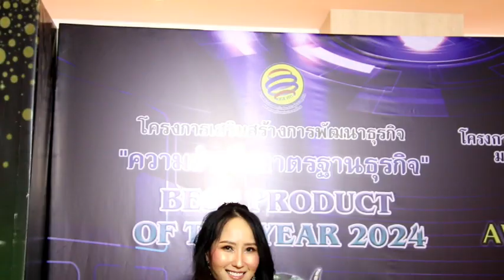Ch8 คุณเฌอมาลย์ เรียนวิริยกิจ แบรนด์เชริสเซ่ คอลลาเจน เข้ารับรางวัล Best Product of the year 2024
✅คุณเฌอมาลย์ เรียนวิริยกิจ แบรนด์เชริสเซ่ คอลลาเจน เข้ารับรางวัลที่สุดแห่งปี Best Product of the year 2024

เรียกได้ว่า เป็นนักธุรกิจหญิงคนเก่งที่น่าจับตามองมากๆเลยหล่ะค่ะ สำหรับ คุณเฌอมาลย์ เรียนวิริยกิจ CEO แบรนด์ Cheryses’collagen (เชริสเซ่ คอลลาเจน) แบรนด์ที่กระแสตอบรับดีมากๆ และอินเกรเดียน สารสกัดที่นำเข้ามา จนเป็นที่บอกต่อ ล่าสุดได้รับการเสนอชื่อเข้ารับรางวัล Best Product of the year 2024 งานนี้จะปังขนาดไหน ไปฟังกันจร้า
Shopee : cheryses’
Line : @cheryses (มี@ด้วยนะคะ)

4 Ku-band @ 54 MHz
24 Ku-band @ 27 MHz

Downlink Information:
NAT TV 1 and 2
Transponder: 22
Frequency: 12090
Symbol Rate: 20000
FEC: 3/4

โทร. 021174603